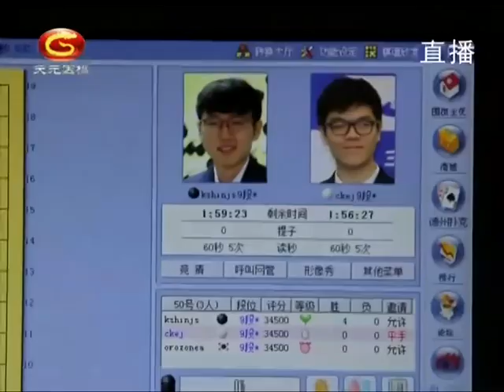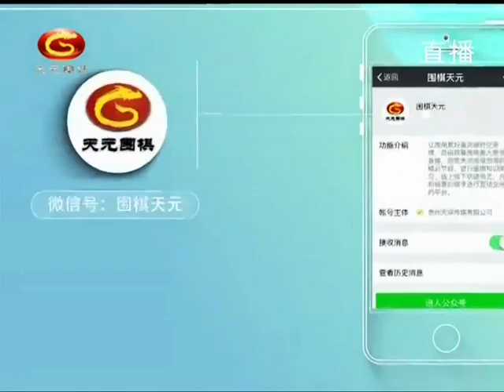20201102天元围棋赛事直播第25届三星杯决赛第1局：申真谞VS柯洁（黄奕中、王祥云）